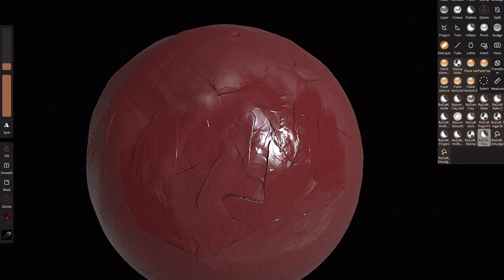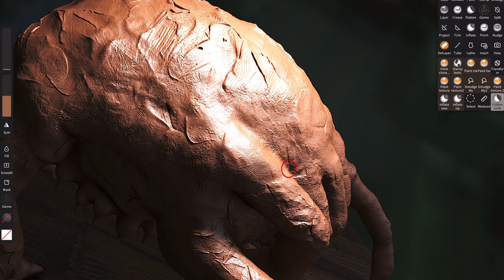DIGITAL CLAY TOOL FOR NOMADSCULPT (SHOWCASE)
Hi! I am very pleased to present to you a project that I have been working on for a long time. I have always wanted to blur the line between traditional and digital sculpting. Now thanks to this tool, artists will be able to touch the traditional tools in the digital world.
In the set you will find:
-Alpha brush - for quickly applying the desired relief
-Clay simulation tools
-Preset scene with different types of clay
I also prepared a video instruction for installing this kit!

Thank you for your support, your comments are always welcome!